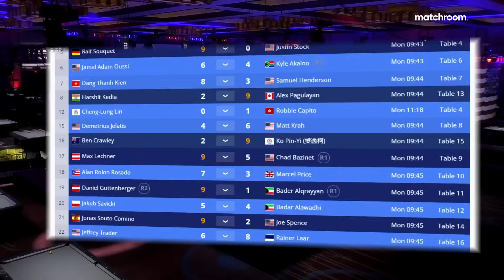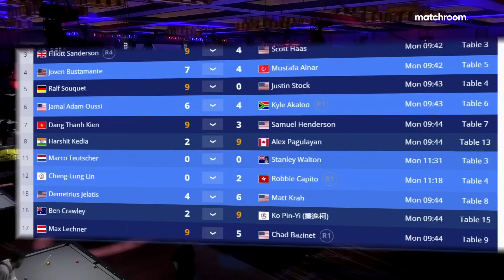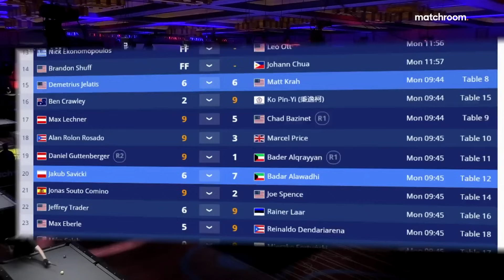Ko Ping Chung vs Robert Blackiston | Round One | 2022 US Open Pool Championship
Ko Ping Chung faces Robert Blackiston in the opening round of the 2022 US Open Pool Championship in Atlantic City.

Watch the 2023 US Open from September 25-30, table one streaming on Matchroom Pool YouTube and table two streaming on Matchroom Multi Sport YouTube for days 1-4 of the event. Watch days 5-6 live on Sky Sports, DAZN, Matchroom.Live, and ViaPlay.